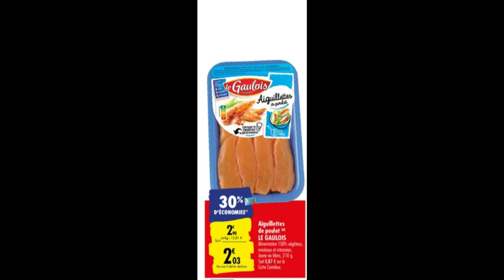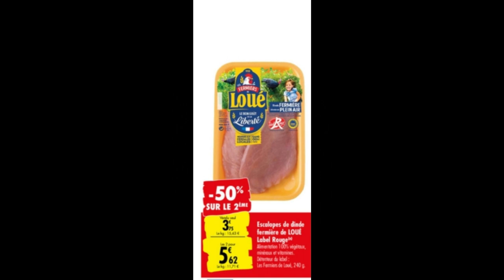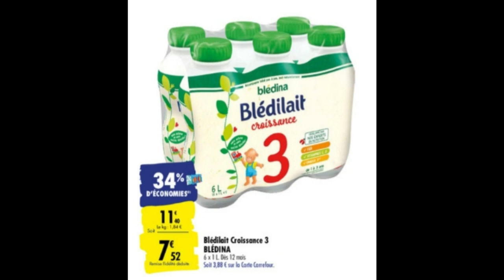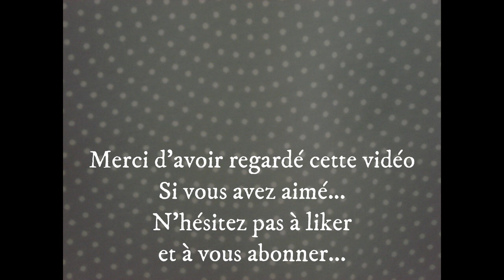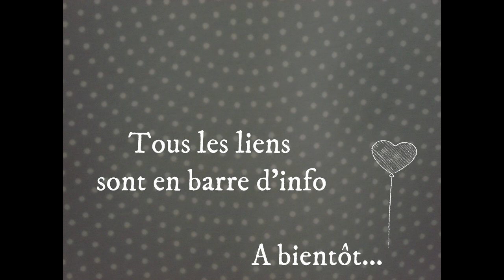💶 Bon plan 💶 OPTis CARREFOUR DU 13 AU 20 JUILLET 2020 💶 RETOUR DE COURSES 💶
vous obtiendrez 5 euros d'office et par la suite récupérez du cash back à chaque commande que vous passez sur internet (si le vendeur est en partenariat avec igraal)